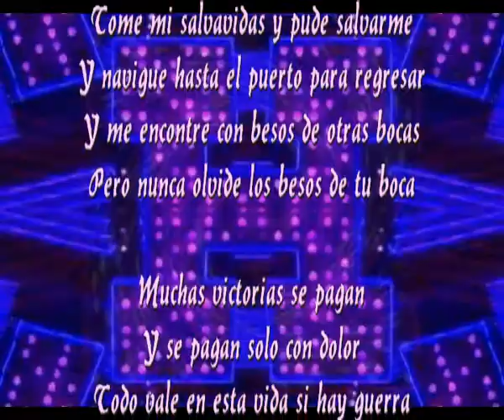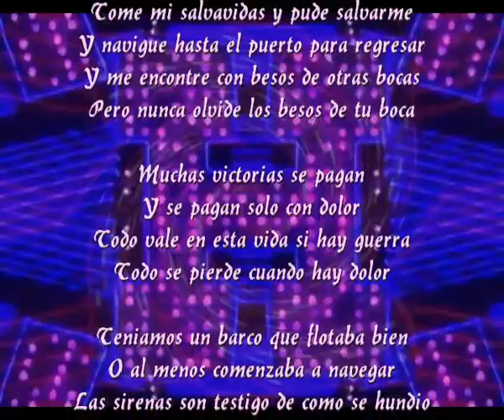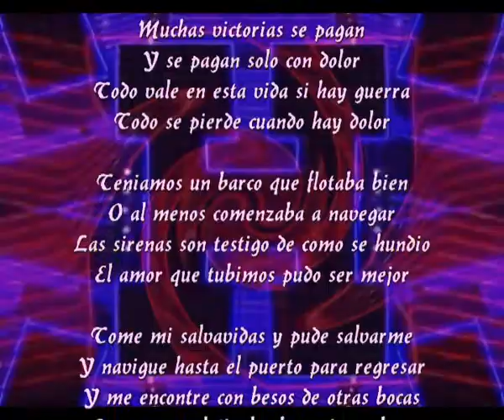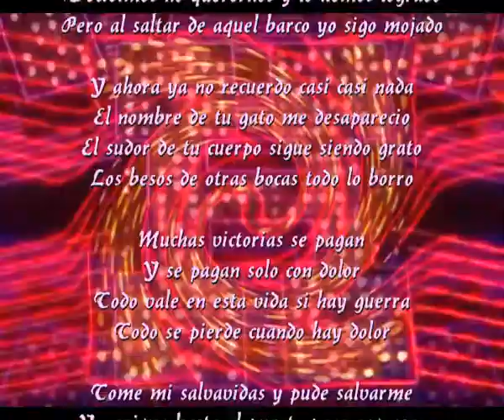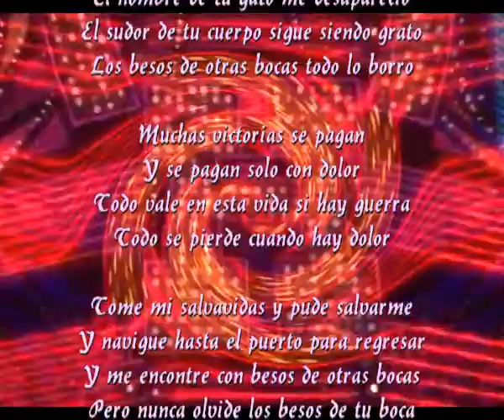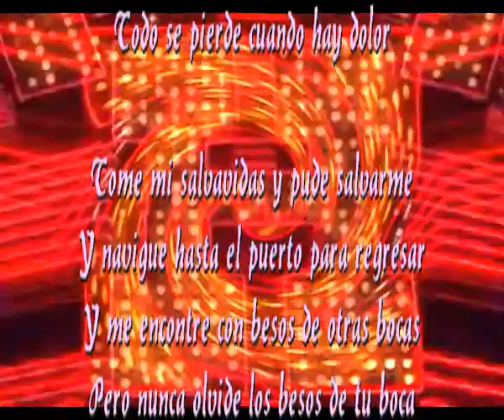Los besos de tu boca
Tome mi salvavidas y pude salvarme
Y navigue hasta el puerto para regresar
Y me encontre con besos de otras bocas
Pero nunca olvide los besos de tu boca

Muchas victorias se pagan
Y se pagan solo con dolor
Todo vale en esta vida si hay guerra
Todo se pierde cuando hay dolor

Teniamos un barco que flotaba bien
O al menos comenzaba a navegar
Las sirenas son testigo de como se hundio
El amor que tubimos pudo ser mejor

Y creo que empatados los dos quedamos
Ni yo te debo nada y ni tu a mi tampoco
Decidimos no querernos y lo hemos logrado
Pero al saltar de aquel barco yo sigo mojado

Y ahora ya no recuerdo casi casi nada
El nombre de tu gato me desaparecio
El sudor de tu cuerpo sigue siendo grato
Los besos de otras bocas todo lo borro